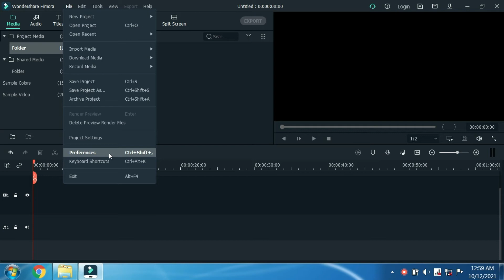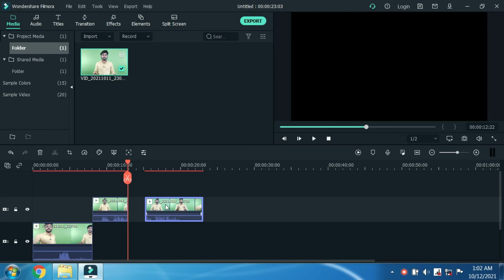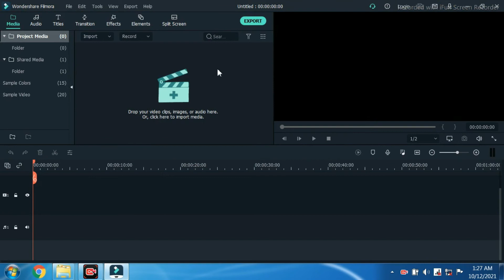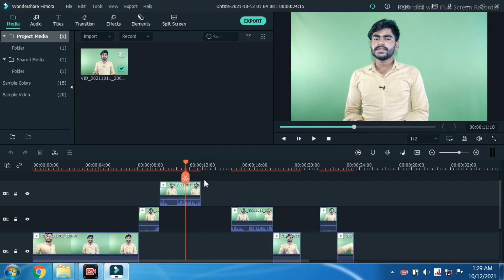How to Recover Unsaved project After crash in Filmora | Recover Filmora delete Files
About this video:- Doston is video mein Aaj main aapko bataunga ki kaise aap filmora software ke andar apni delete file ko recover kar sakte hain aaj main aapko bataunga ki kaise aap filmora crash hone ke bad apni file ko Restore kar sakte hain.